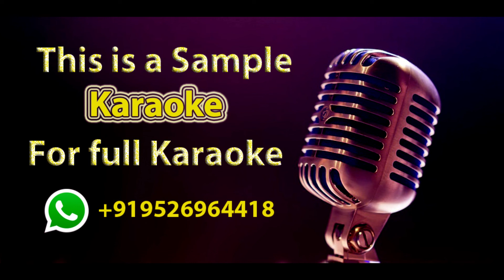Anbalane Karaoke With Lyrics - Lal Salaam